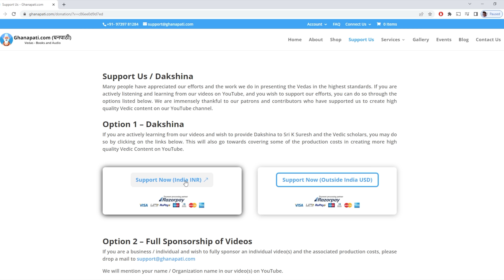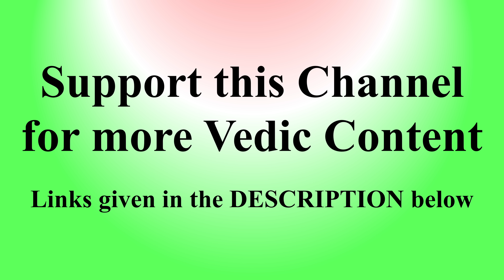Importance of Mahalaya & Pitru Paksha by Sri K Suresh